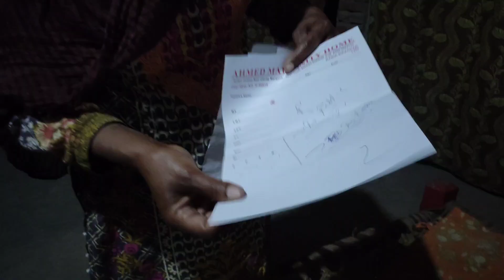yah kya Ho Gaya Hussain family vlog